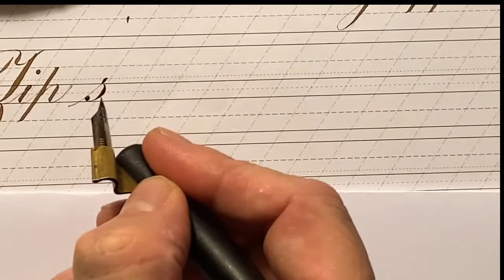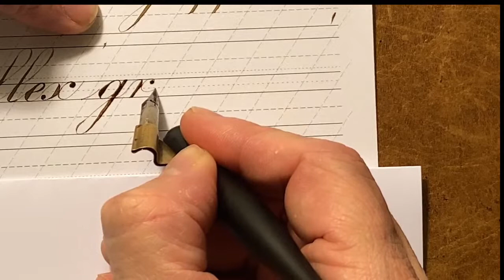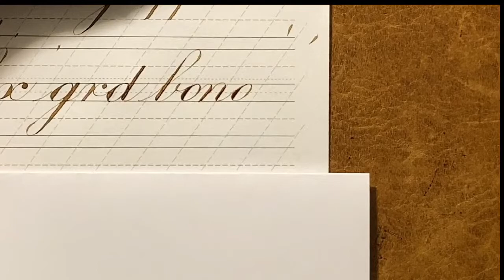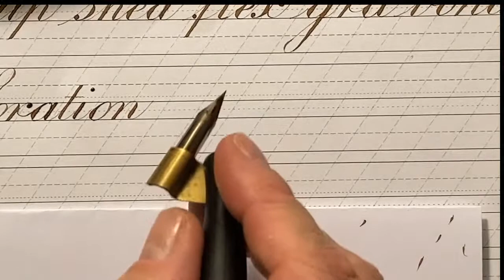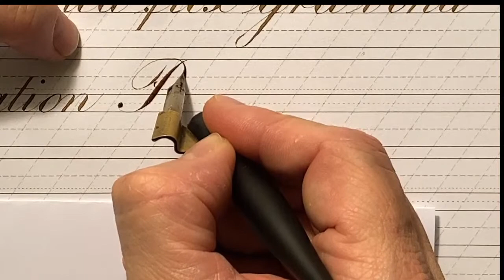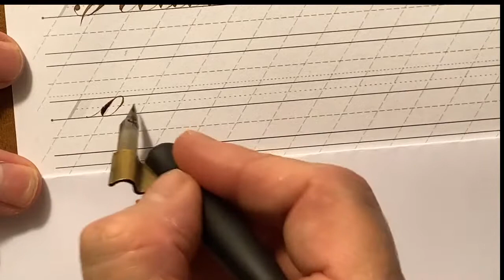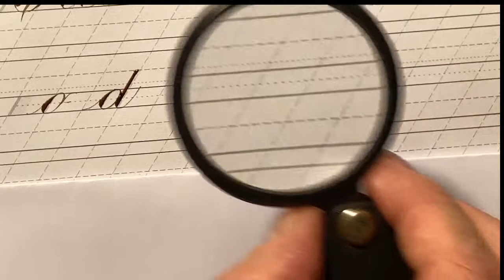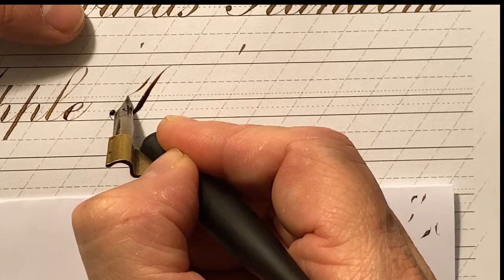Time to Make the Calligraphy Live Stream | Calligraphy Practice!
Doing some calligraphy practice this evening! Come say hi and request something to be written on stream!

Do you want to learn to write calligraphy like me? and check out the wealth of information about Engrosser's Script and other traditional calligraphy styles!